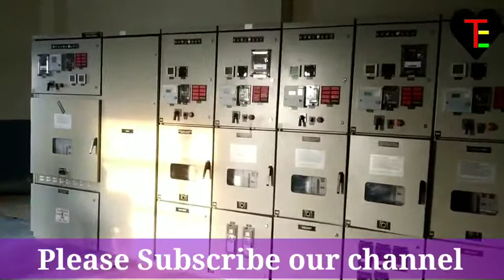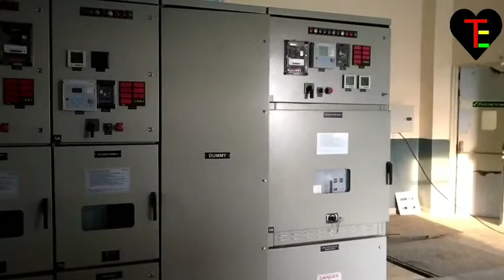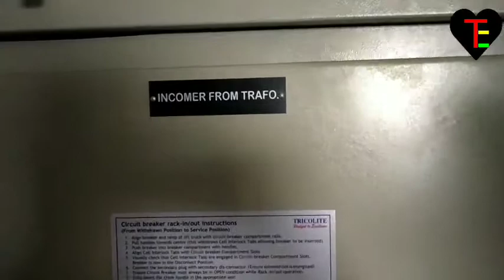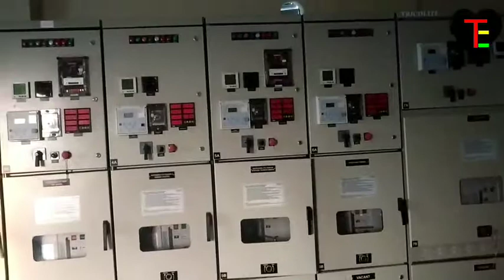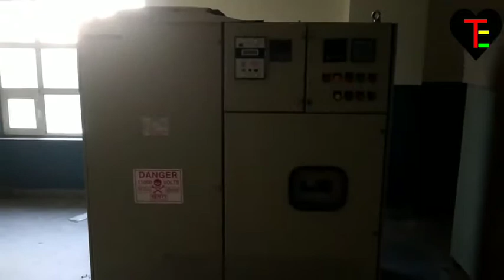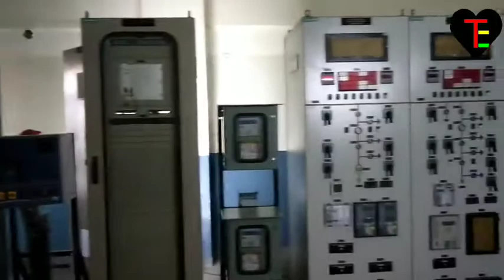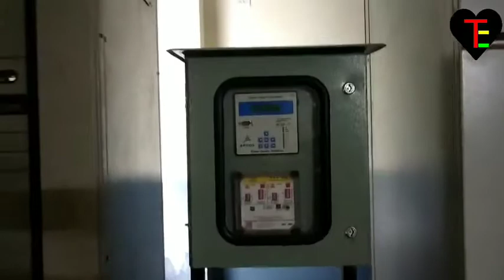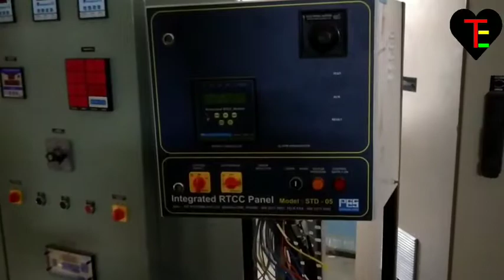On site live view of grid integrated substation gas insulated switchgear/substation -Electrical Tips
Gas Insulated Substation

Gas insulated substation (GIS) consist of components where active parts on high voltage potential are located in the middle of the aluminium alloy pipes and held in this location by epoxide resin insulators. The pipes are filled in with insulating gas and have earth potential. The GIS consists of typical HV components such as disconnectors, CBs, busbars, voltage and current transducers. GIS can save up to 90% of space compared with air insulated substation. It is particularly suitable for indoor and outdoor applications.

Technology Types
The technology type of GIS is defined by:

The insulation gas:

SF6
SF6 mixture with N2
SF6 free
The phase arrangement:

one phase per pipe
three phases per pipe
The voltage level

Application type:

indoor
outdoor

Advantages & field of application
The GIS is applied in cases where the available space is very limited or the substations require complex connections. The single bays and busbars can be arranged very tightly because they are on earth potential. The GIS can be connected to overhead lines by bushings and to cables by special cable connectors.

The indoor GIS are mostly maintenance-free components that have higher reliability compared to air-insulated substations (AIS). Nevertheless, the total availability of GIS is comparable to AIS because of significantly longer (many weeks) repair times after a failure.

The GIS with non SF6 gas appeared recently on the market. The major advantage of non-SF6 gases is their very small or non-existing global warming potential. Therefore, two different applications need to be considered:

non-SF6 gas is used for insulation only (up to 420 kV)
non-SF6 gas is used for insulation and arc quenching (up to 170 kV)

Technology Readiness Level
TRL depends on the insulation gas used

SF6-free:

HV: TRL 6 (insulation purpose and switchgear)

EHV: TRL 3 (switchgear)

EHV: TRL 6 (insulation purpose)

SF6:

HV/EHV/UHV: TRL 9